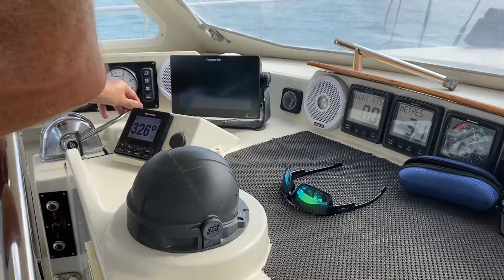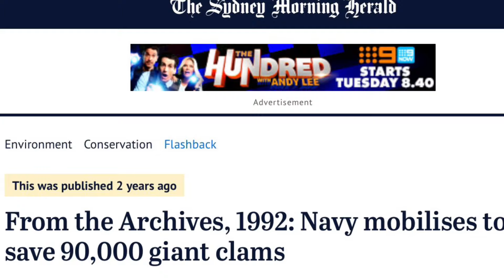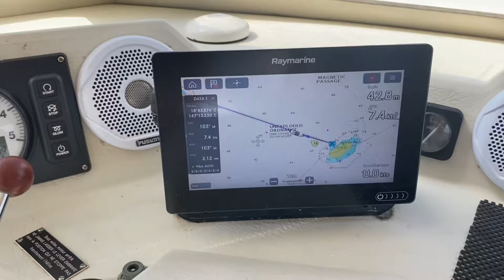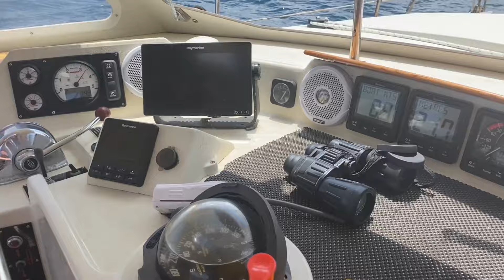Running in a NEW Yanmar on an Amel & cruising the beautiful reefs off Townsville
This week we spend a week MOTORING around the gorgeous reefs off Townsville as we do sea trials and run in the new engine in our Amel Super Maramu.  We also visit the giant clams on Orpheus Island & check out the Museum of Underwater Art on John Brewer Reef.